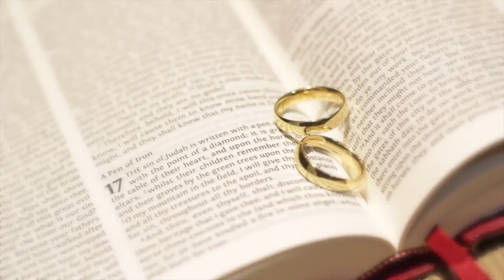robert & roan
Pre-nup video of robert and roan 2015